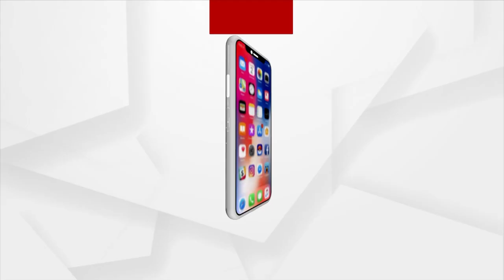Naba Nirman Youth Students' Group Is Protesting Against The Poor Condition Of Roads In Rasulgarh